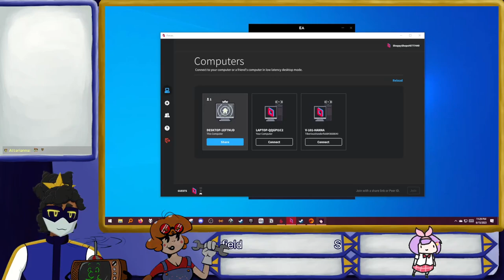[VA-11 Hall-A: Cyberpunk Bartender Action #18] Love is in the Air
In which love blooms, even in Glitch City.

Originally streamed June 15th, 2023.